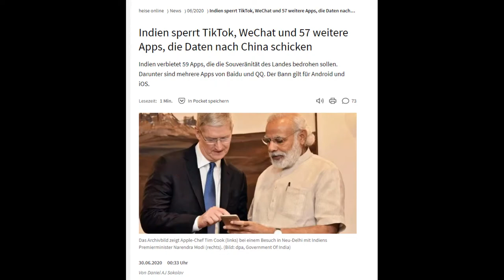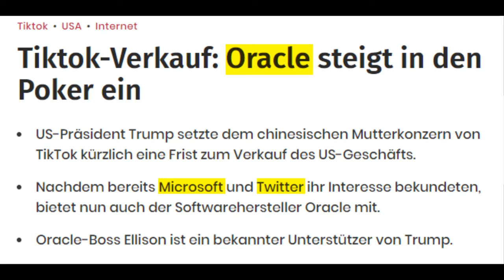Wird TikTok VERBOTEN? 😨 (Gerichtsverfahren)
Hey, in diesem Video geht es darum, ob TikTok verboten wird oder nicht.
Ganz genau kann es niemand sagen, aber ich erläutere euch heute die wahrscheinlichsten Szenarios.
Zuerst einmal ist es wichtig, dass es um ein Verbot in den USA geht. Aber ein Verbot in den USA könnte das Ende der App bedeuten, auch in Deutschland. Denn ob die App dann noch weiterhin auf im Play und App-Store angeboten werden darf, bleibt fragwürdig. Dazu kommt, dass nach dem Indien TikTok verboten hat, hat die App viele Nutzer*innen verloren, wenn es in den USA ab 15. September auch verboten wäre, wie es das Dekret, welches von Trump unterschrieben wurde, vorsieht, würde die App viele weitere Nutzer*innen verlieren. Schließlich würde es sich für TikTok vermutlich wirtschaftlich nicht mehr lohnen, für die restlichen Nutzer*innen außerhalb Indiens und den USA auf dem Markt zu bleiben, somit wäre es auch das Ende für TikTok in Deutschland. Vor allem, wenn von den amerikanischen Stars es nicht mehr möglich ist, von wem sollen die Deutschen TikToker*innen dann die Ideen für ihre Kurzvideos klauen?
Das Dekret sieht vor, dass alle Geschäftsbeziehungen zu den chinesischen Mutterkonzern von TikTok bytedance, beendet werden müssen.
Es gibt 2 Szenarios, in denen TikTok in den USA nicht verboten wird. Das erste ist, dass ByteDance TikTok an ein amerikanisches Unternehmen verkauft. Microsoft, Oracel und Twitter sollen Interesse haben und mit ByteDance Gespräche führen. Ob dies aber geschieht, kann derzeit keiner vorhersagen.
Das zweite ist, dass der Klage, welche TikTok diese Woche einreichen will, angenommen wird und das Verbot für verfassungswidrig erklärt wird, somit würde alles beim Alten bleiben.
Die Nutzer*innen aus Deutschland und anderen Ländern außerhalb der USA und Indien können zusätzlich darauf hoffen, dass selbst nach einem Verbot in den USA es dennoch noch möglich ist, TikTok zu nutzten.
Ich bin gespannt, und werde dieses Thema weiter verfolgen und ein neues Video machen, wenn es wichtige neue Informationen gibt.
Wie sieht’s bei euch aus, könntet ihr auf TikTok verzichten oder nicht? Fändet ihr ein Verbot vielleicht sogar richtig? Schreibt es in die Kommentare.
Ich selbst nutze TikTok nicht und muss zugeben, dass ich kein Fan von der App bin, sondern eher einen negativen, kritischen Blick auf die App habe. Da der Mutterkonzern in China sitzt, habe ich ebenfalls Bedenken was z.b. den Datenschutz angeht. Aber dazu kommt noch ein extra Video.
Aber davon abgesehen ist das Vorhaben von Trump nicht demokratisch, sein Verhalten zeigt diktatorische Züge auf. Er missbraucht seine Macht meiner Meinung nach für seine Zwecke und das geht gar nicht.